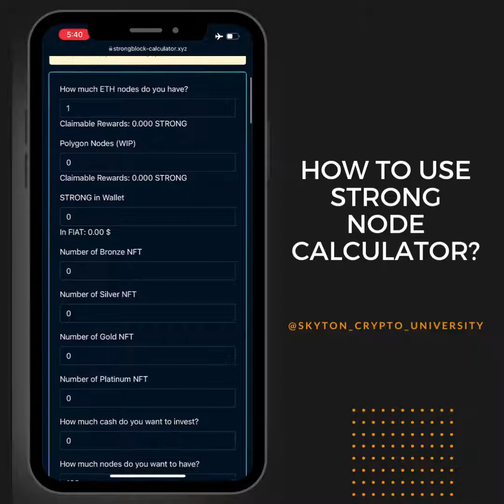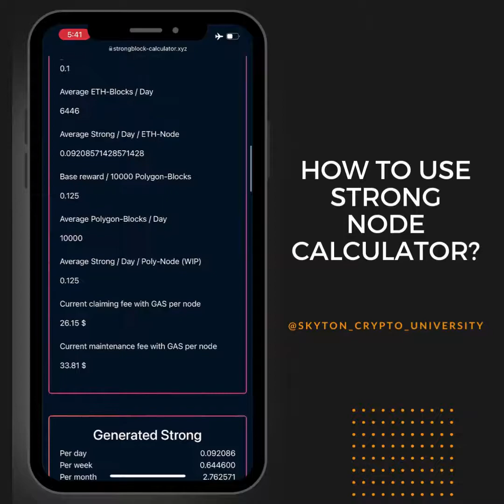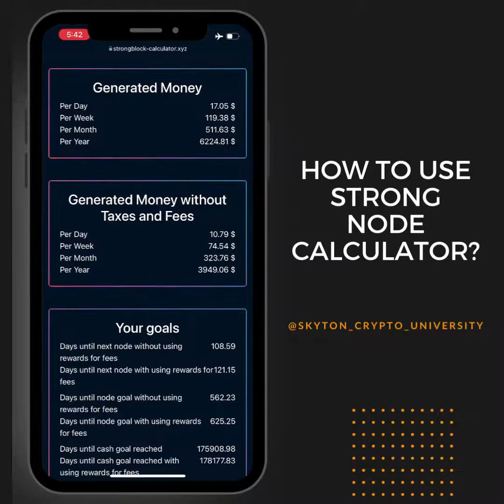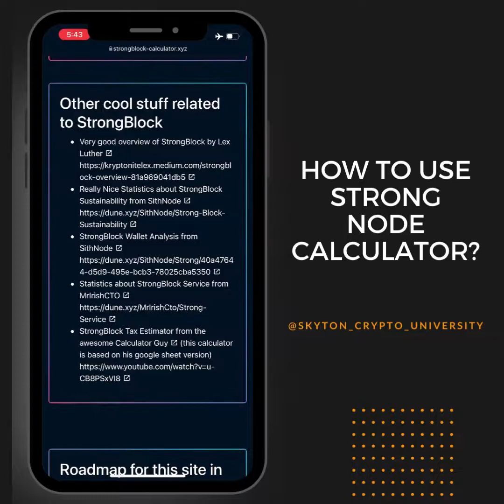How to use Strong Node Calculator?